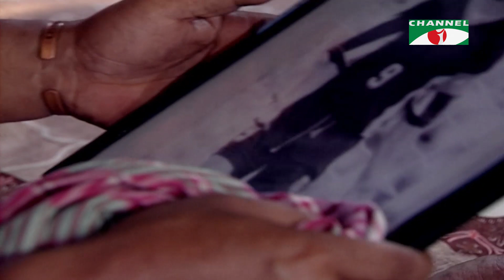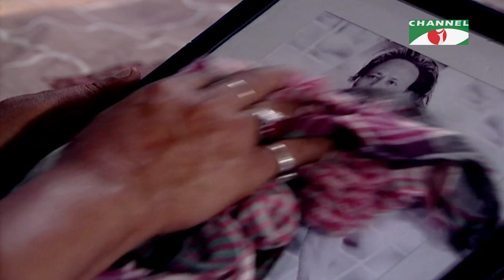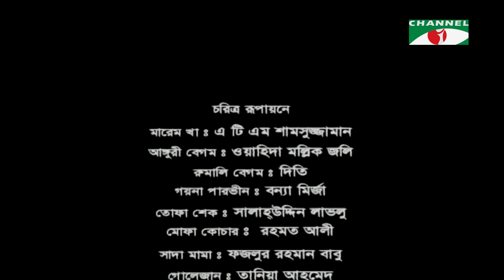ভবের হাট | Drama Serial Ep-2| Humayun Faridi | Chanchal | Mosharraf Karim | ATM Shamsuzzaman | Bobby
Drama: ভবের হাট
Cast: Humayun Faridi | Chanchal | Mosharraf Karim | ATM Shamsuzzaman | Bobby
Script: Masum Reza

worldwide.